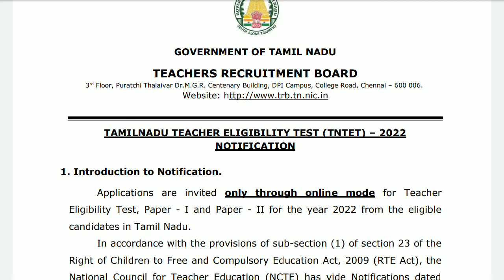Tamilnadu Teacher Eligibility Test TNTET 2022